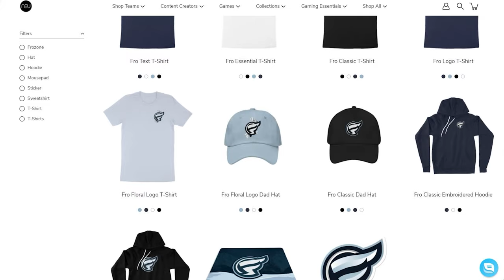*NEW* SCAR BUFF is INSANE in Solos | Best Class/Loadout for the SCAR (Cold War Warzone)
I used the new BUFFED SCAR in solos and it absolutely SHREDS. The small magazine size makes it less viable in other modes but in Warzone SOLOS it's INSANE!!!

Monolithic Suppressor, Commando, Force Tac 20.0" Barrel, VLK 3.0, 30 Round mag

👚 Check out the LIMITED FRO TIME Merch!

Track:
Mountain Road - Anton Vlasov